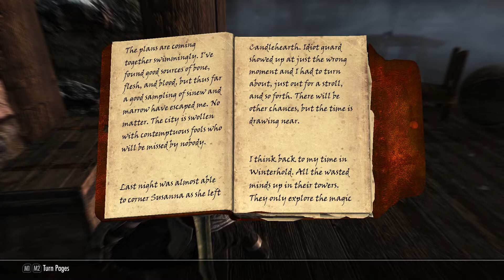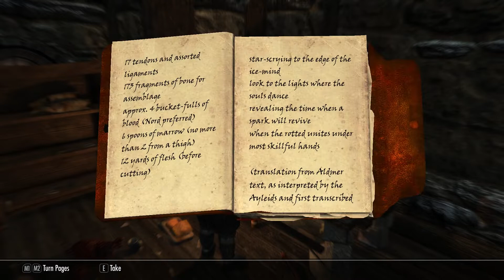The Paladin in Skyrim - 63. Legendary Difficulty | Blood on the Ice (Bug....)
There are few games with the replayability as Skyrim! I've been a huge fan of the Elder Scrolls series since I first played Morrowind and Oblivion, which I've also spent countless hours on!

I decided to return to Skyrim and record my newest journeys in Tamriel! Hope you enjoy!